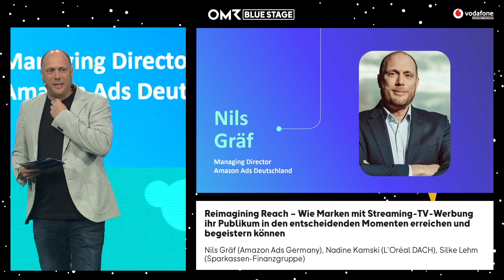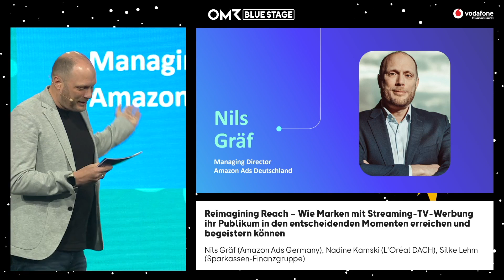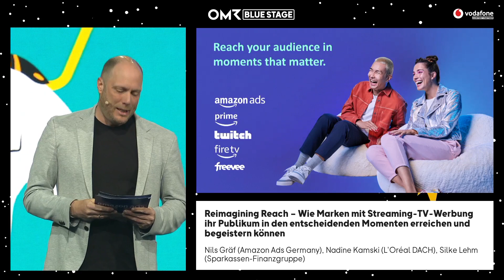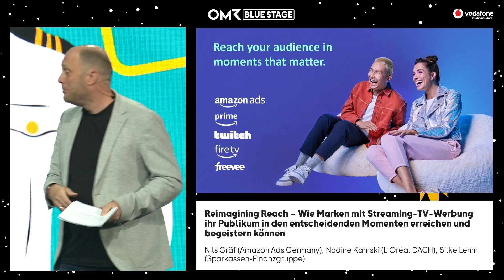Mit Amazon Prime Video: Wie Marken ihr Publikum mit Streaming-TV-Werbung erreichen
In einer zunehmend fragmentierten Medienlandschaft erstrecken sich Kundeninteraktionen nahtlos über Bildschirme, Kanäle und Geräte hinweg. Als Reaktion darauf suchen Werbetreibende nach effizienteren Lösungen, mit ihrem Publikum in den richtigen Momenten in Kontakt zu treten. Und welche bessere Möglichkeit gibt es ein Publikum zu erreichen, als neben dem Streaming Content, den sie lieben? Erfahrt mehr darüber, wie Marken mit dem umfangreichen Streaming TV- und Entertainment-Angebot von Amazon Ads, das nun auch Werbung auf Prime Video beinhaltet, ihr Publikum im entscheidenden Moment erreichen können. Hört von Expert*innen, wie Ihr Eure Marke sinnvoll in den Alltag Eurer Kundinnen und Kunden integrieren könnt – um Eure Marketingziele zu erreichen und Euer Publikum mit relevanten Inhalten zu begeistern.